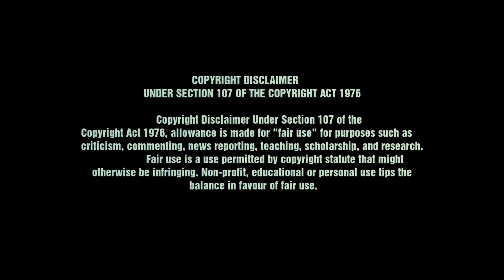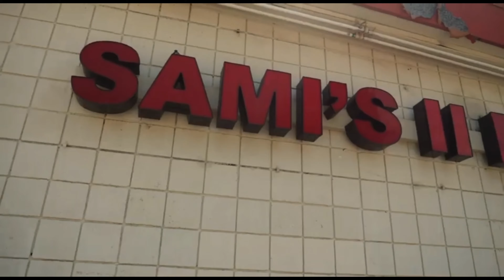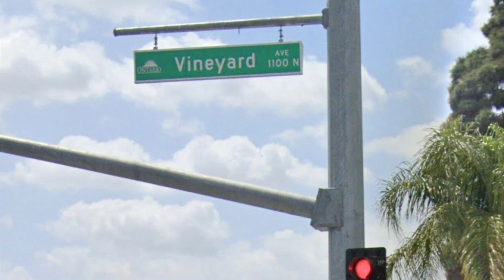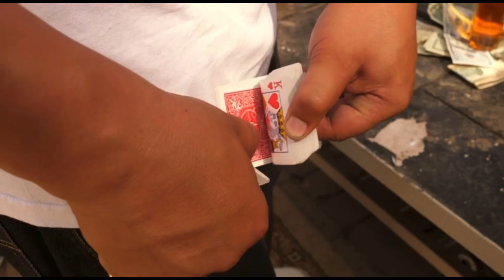Most Influential Gang In California! Ontario Varrio Sur (OVS) Ep. 32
What’s up squad. We back again with another episode of Inland Empire TV. We sliding to the city of Ontario. Now today’s topic of politicking is about Ontario Varrio Sur OVS or sometimes known as Ontario Varrio Sunkist.